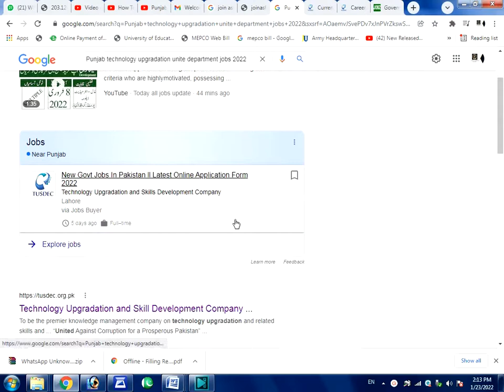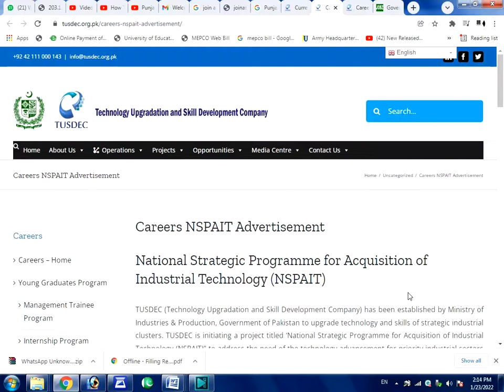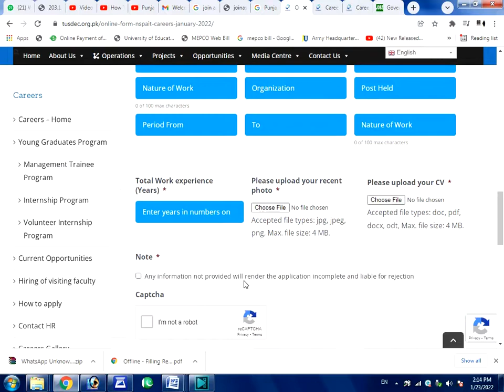Punjab technology upgradation unite department jobs 2022